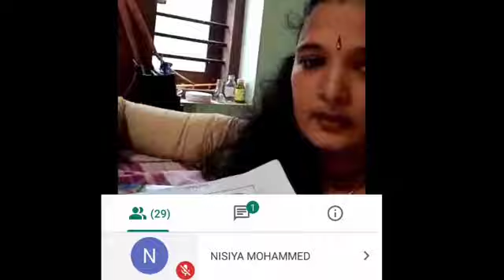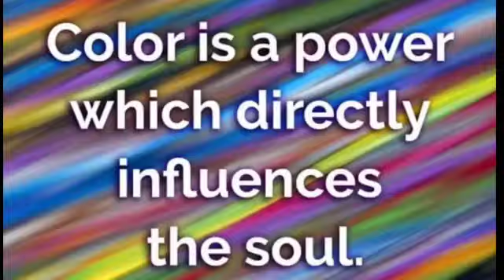Colouring competition at ktcthss (preschool)